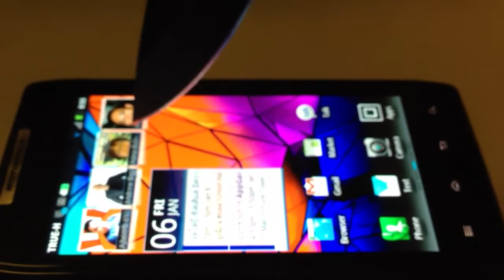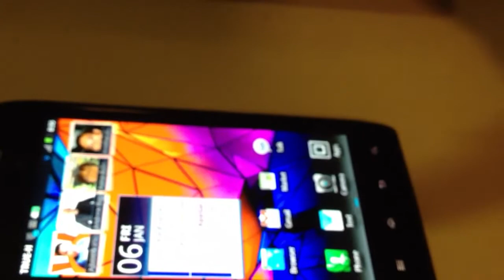Motorola RAZR Scratch Test [Thai Version]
ลองทดสอบ Gorilla Glaas ของ Motorola RAZR ครับ

คำเตือน: ผมไม่ขอรับผิดชอบใดๆ ทั้งสิ้น หากคุณทำการทดสอบแล้วเกิดรอยขีดข่วนขึ้น เพราะคำว่า "ทนต่อการเกิดรอยขีดข่วน" ไม่ได้หมายความว่ามันจะไม่มีทางเกิดเลย ... มีปัจจัยอื่นๆ อีกมากมายที่ทำให้เกิดรอยได้ ... ทางที่ดีที่สุดคือ การติดฟิล์มกันรอยเป็นการป้องกันเสริมอีกทาง เพื่อจะได้เบาใจว่าแม้จะทะลุฟิล์มเข้ามา ก็ยังมีกระจกทนรอยกันอีกชั้น แบบนี้ดีกว่า

วิดีโอนี้เป็นส่วนหนึ่งของการรีวิว
(หมายเหตุ: บล็อกจะโพสต์ในวันที่ 7 ม.ค. 2554 เวลา 10:00 น.)